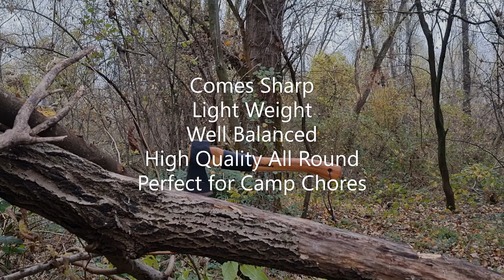Hultafors Hultan Axe Review | SOLO Bushcraft | Coffee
I've begun a series in which I will be doing SILENT REVIEWS of various items and equipment which I have found to be superior to the competition.

We begin with the Hultafors Hultan Ax.
At the cost of around €100 or $100, it isn't necessarily for the beginner.  However, if you choose to purchase it, you will be content that you spent your money well.  It is not a beast, but rather a light weight axe which can be used while hiking, trekking, and for basic camping chores.  The balance is so good that it feels like an extension of your arm.

This axe, as well as all of those from Hultafors, is manufactured at Hults Bruk, which is famous for their axes, and have been making them since 1697.  That's quite a history of quality craftsmanship.  You can't go wrong with this model, unless of course you want something to fell trees or split logs.  I would then advise you to research some of their other models.

The link for the axe is below, as well as links for most of the gear I use;  just in case someone might be interested.  I get no kickbacks, discounts, nor sponsorships for any of these.  I just believe in promoting businesses that do right by their clients and offer quality products.

Thank you for joining me on this one, and I hope to see you all again real soon.

Get Wild and Stay Sane
Sincerely,
William
The Wilderness Philosopher

Small Fixed Blade Puukko:  TBS Wolverine with Nordic Sheath